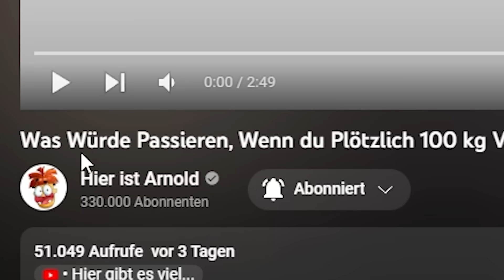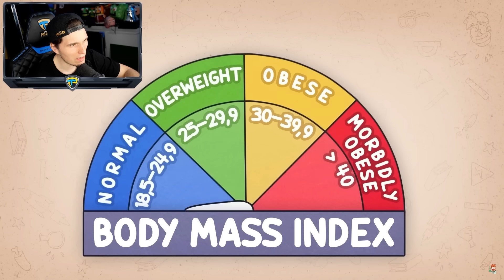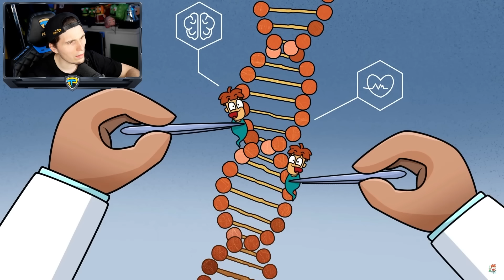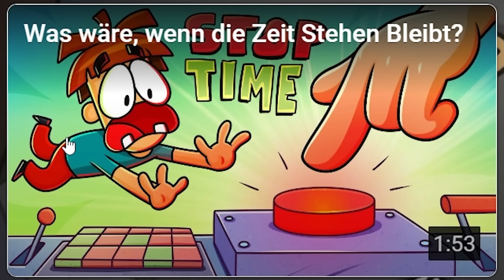Paluten REAGIERT auf Was Würde Passieren, Wenn du Plötzlich 100 kg Verlieren Würdest?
Ich reagiere auf: @HierIstArnold